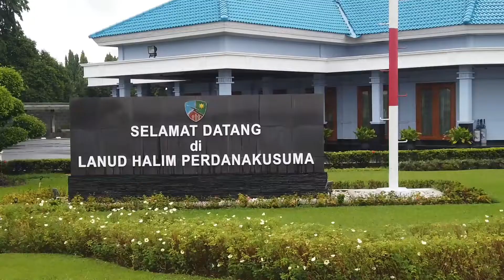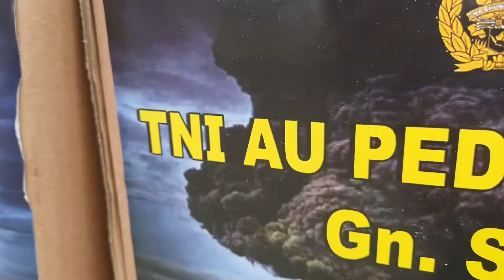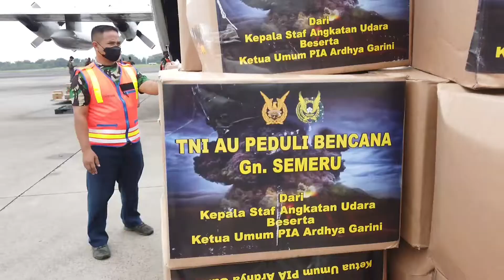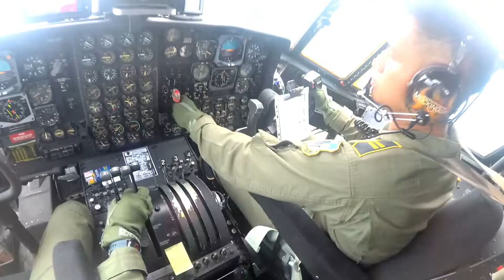SKADRON UDARA 31 - BANTUAN KEMANUSIAAN ERUPSI SEMERU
Pesawat C-130 Hercules TNI AU dari Skadron Udara 31 Lanud Halim Perdanakusuma diberangkatkan untuk mengirimkan bantuan bagi korban yang terdampak bencana alam erupsi Gunung Semeru dikabupaten Lumajang Jawa Timur.

Pesawat dengan tail number A-1318 ini membawa sekitar 12 ton bantuan kemanusiaan menuju Lanud Abdulrachman Saleh Malang untuk selanjutnya didistribusikan ke lokasi bencana, Selasa (7/12/2021). Crew Kapten Pnb Miko, Lettu Pnb Adam, Letda Pnb Gazha, Kapten Nav Adhi, Serka Christian, Peltu Istohari, Sertu Hendra, Sertu Husein, Peltu Andri, Serka Yopi, Sertu Aziz, Serda Harry

Bantuan berupa obat-obatan, bahan makanan siap saji, paket sembako, biskuit, susu, perlengkapan mandi, kasur, selimut, pampers, masker, tenda pengungsi dan perlengkapan lain ini berasal dari Panglima TNI Jendral TNI Andika Perkasa, Kasau Marsekal TNI Fadjar Prasetyo, S.E., M.P.P., Ketum Dharma Pertiwi, Ketum PIA Ardhya Garini, Jalasenastri, PIA Kodiklatau serta donatur lain.

Skadron Udara 31 selalu siap melaksanakan tugas TNI dalam mendukung pengiriman bantuan sosial saat bencana alam terjadi

TEGAR IKHLAS TUNTAS